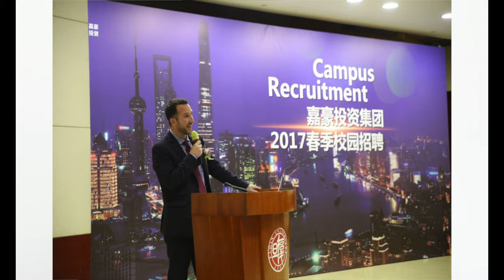Life After Downey High School - A Homework Assignment for 35 Year Old Eric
My Sophomore English teacher, Ms. Albert, is asking some of her former students to share a bit about what they've done after high school. She said that (obviously) it's been a tough year for a lot of them, what, with a pandemic, fascism, and all that. Many seniors are feeling a bit uncertain about this school year, and worried about what's going to come next, so she wants to show the kids what kinds of things are possible for graduates of Downey High. I'm also curious to see what everyone else has been getting up to since leaving. Hope there are some fascinating stories!

16-35mm G Master Lens
Ronin SC Gimbal

if you want to know more.

Buy some delicious Yunnan coffee from me, currently only shipping across mainland China.

Now just 99c!